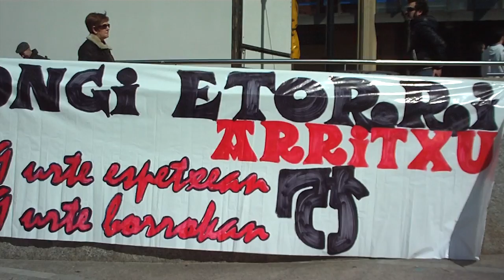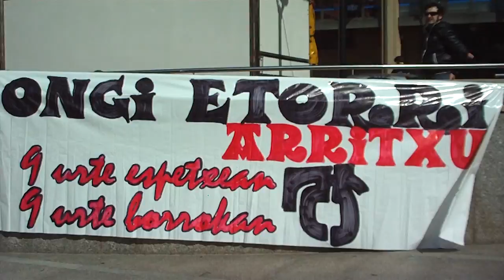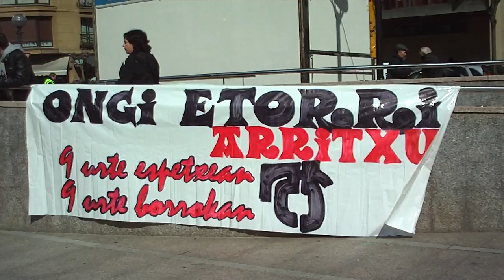Arritxu ongi etorri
Arritxu ongi etorri Donostia 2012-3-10ean.